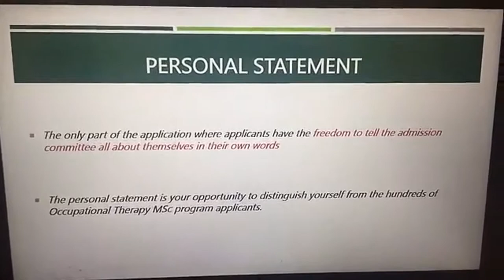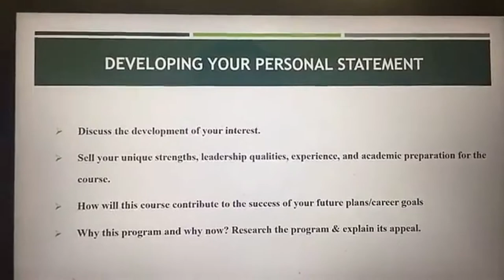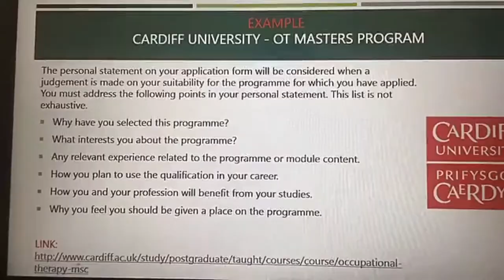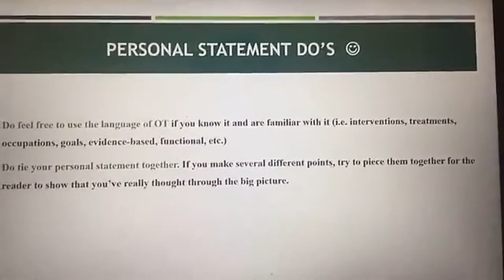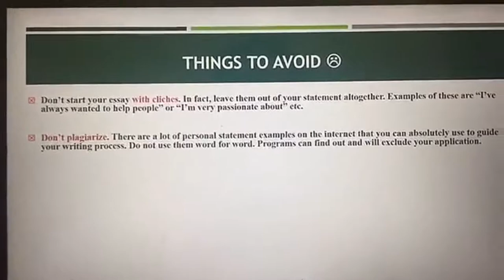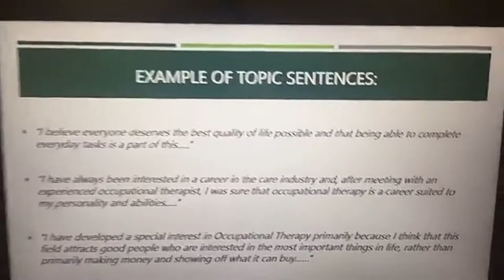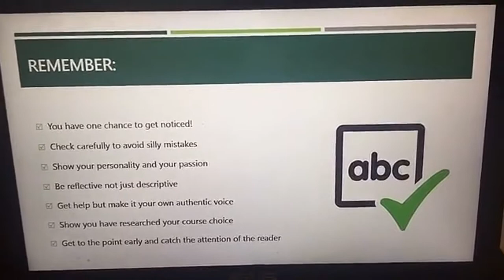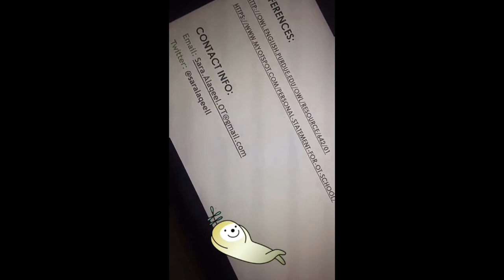Personal Statement for MSc - OT Wealth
Presented by: OT. Sara AlAqeel | an Occupational Therapist in Saudi Arabia.

* Join us on Snapchat & Twitter for more OT related lectures!

* To present any topic related to OT, please fill in the form